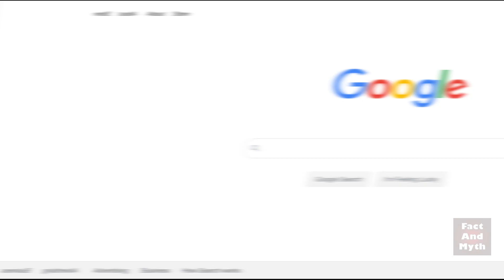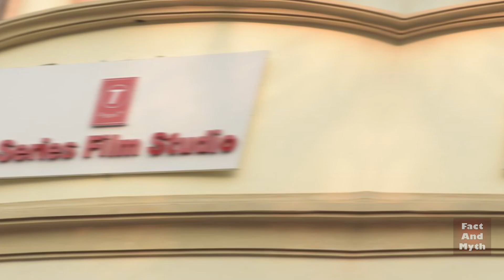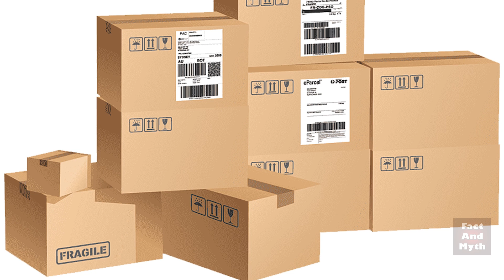IPL के LOGO का मतलब- 10 Amazing Random Facts | Fact Video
IPL के LOGO और  Mozilla Firefox  के  LOGO  का मतलब-  10 Amazing Random Facts | Fact Video
10 Amazing Random Facts About the IPL and Mozilla Firefox Logos.

In this video, we're going to be sharing 10 amazing random facts about the world! From the weirdest to the coolest, these facts are sure to get your brain working!

10 amazing random facts
10 amazing interesting facts
Amazing fact video hindi
Fact knowledge video
Most interesting facts
Cricket match facts

श्रापित किताबों का रहस्य- Mysterious books in the world | Mystery of the cursed books | Fact Video